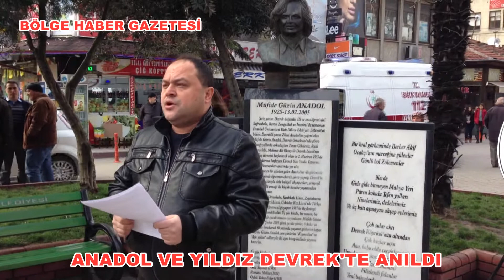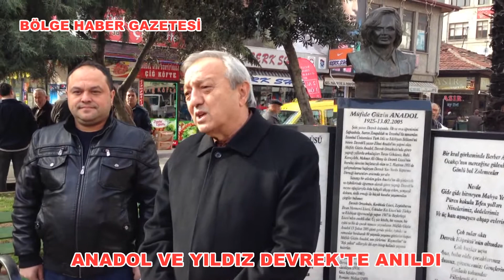ANADOL VE YILDIZ DEVREK'TE ANILDI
Devrek Anadol Yıldız Güzin, İbrahim,Müfide